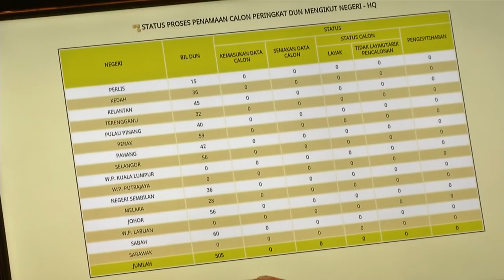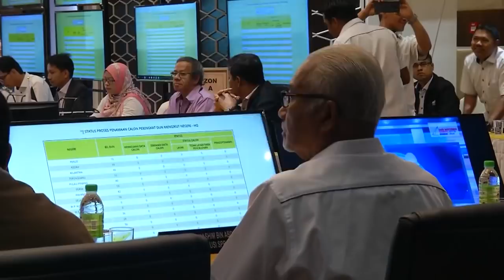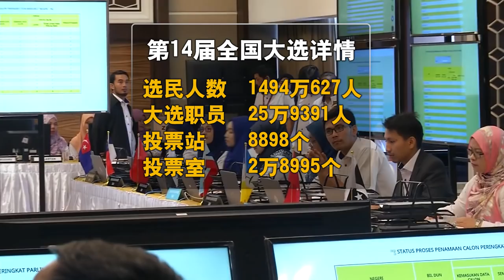以蓝眼竞选需获同意 选委会未接获希盟通知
首相拿督斯里纳吉昨天宣布今天解散国会后，不到24个小时，选委会随即展开第14届全国大选，提名和票日的彩排活动。但是基于今天只有4个州属解散州议会，因此投票日等等日期还没有出炉。至于希望联盟能否统一采用蓝眼旗帜竞选，主席丹斯里莫哈末哈欣指出，原则上需要选委会的同意，但他们还没获得希盟的正式通知。

选委会主席 丹斯里莫哈末哈欣：”若它（希盟）要采用新标志或其它，我们需事先获得批准，其实采用标志时，如政党，它需向社团注册局注册，之后提呈给我们（选委会），我们评估那个标志没有违规后，便会批准，没有问题，有指控声称有一百万人（邮寄选民），但并不是一百万，我国的公共服务领域有160万人（公务员），不可能有一百万人要成为邮寄选民。“